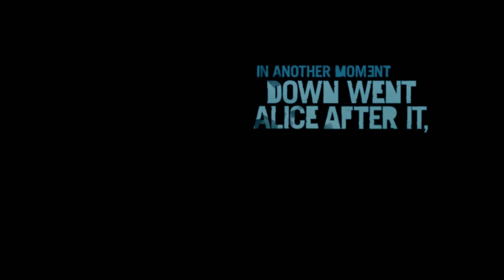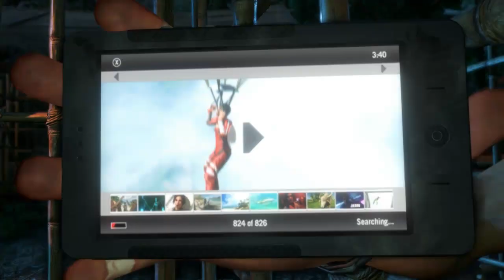(( Far Cry 3 )) #1 - Primeiras Impressões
[DESCRIÇÃO]
Esta é a nova série de vídeos de Far Cry 3, chega de monotonia, vamos vasculhar e ver o que tem nessa ilha nessa nossa primeira impressão.

@JogadorPor: Karthon